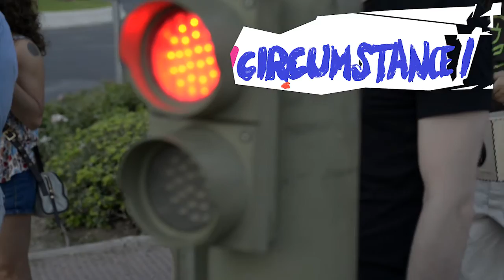PICNIC SESSIONS 2015. 9 julio. LUZ BROTO/ CIRCUMSTANCE/COOKING SECTIONS.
En esta edición de las Picnic insistimos un año más en el movimiento peculiar que produce lo efímero, en el aquí y ahora, en la sutileza del juego de intensidades, en los límites de la percepción, en lo desconocido. Quisimos ralentizar el parpadeo, el guiño, quedarnos sin respiración, quisimos sudar, excitarnos, activar nuestros cuerpos y mentes en un ejercicio de cinestesia. Creando un paréntesis en la virtualidad pensamos estas picnic como un catalizador que produjese efectos inesperados pero tangibles, que nos tocasen, que nos afectasen y que nos devolvieran a la ciudad con otra mirada sobre nuestro cotidiano.

LUZ BROTO. (propuesta).

Las propuestas de Luz Broto a menudo activan dimensiones desconocidas y  enfatizan la exploración como herramienta de conocimiento del entorno dado o la acción como generadora de experiencias que, desde lo individual, se acercan a lo colectivo. Para las Picnic Sessions nos propone una nueva situación que pretende extenderse más allá del tiempo de la sesión y fuera del CA2M, en un tránsito inesperado entre el espacio público y el espacio privado.

CIRCUMSTANCE. (intervención).

A FOLDED PATH
A Folded Path es una sinfonía peatonal para altavoces, banda sonora urbana llevada por las calles por el público participante y experimentada por todos los transeúntes con los que se cruzan. Se compone de 30 altavoces portátiles sensibles a la geolocalización, cada uno de los cuales reproduce un elemento diferente de la música compuesta por Circumstance.

COOKING SECTIONS. (Mapa gastronómico).

HECHO EN HECHO EN DÓNDE
La lógica, o perversión, de la idea de origen ha estado ligada a diferentes imaginarios y regímenes económicos; hasta tal punto, que ya no es posible distinguir quién construye a quién, qué construye a cuál, dónde nace quién,... si es que alguna vez lo fue. La invención de la costa Mediterránea será servida en forma de mezclamapa para probar entre todos el alcance legal de distintas visiones espaciales de paisajes del poder.

Para este proyecto Circumstance estará representado por Sarah Anderson, Duncan Speakman y Emilie Grenier.

Vídeo realizado por Machines Désirantes Buró.

In this edition of the Picnic we insist one more year on the peculiar movement that produces the ephemeral, in the here and now, in the subtlety of the game of intensities, in the limits of perception, in the unknown. We wanted to slow down the blinking, the wink, to stop breathing, we wanted to sweat, to get excited, to activate our bodies and minds in an exercise of kinesthesia. Creating a parenthesis in virtuality we think of these picnic as a catalyst that produced unexpected but tangible effects, that touched us, that affected us and that returned us to the city with another look at our daily life.

LUZ BROTO. (proposal).

Luz Broto's proposals often activate unknown dimensions and emphasize exploration as a tool for knowledge of the given environment or action as a generator of experiences that, from the individual, approach the collective. For the Picnic Sessions we propose a new situation that aims to extend beyond the time of the session and outside the CA2M, in an unexpected transit between the public space and the private space.

CIRCUMSTANCE. (intervention).

A FOLDED PATH
A Folded Path is a pedestrian symphony for loudspeakers, an urban soundtrack carried on the streets by the participating public and experienced by all passers-by with whom they cross. It consists of 30 portable speakers sensitive to geolocation, each of which reproduces a different element of the music composed by Circumstance.

COOKING SECTIONS. (Gastronomic map).

MADE IN FACT WHERE
The logic, or perversion, of the idea of ​​origin has been linked to different imaginaries and economic regimes; to such an extent that it is no longer possible to distinguish who builds who, what builds which, where born who, if it ever was. The invention of the Mediterranean coast will be served in the form of a mixture of maps to prove among all the legal scope of different spatial visions of landscapes of power.

For this project Circumstance will be represented by Sarah Anderson, Duncan Speakman and Emilie Grenier.

Video made by Machines Désirantes Buró.